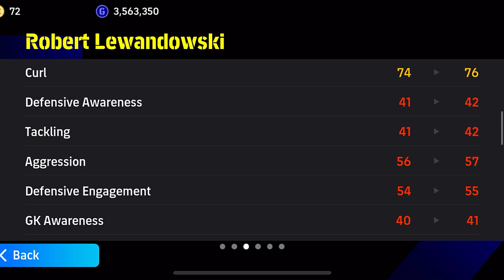Free Booster Robert Lewandowski Review in Efootball 2025 Mobile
100 Rated Epic Booster Gaizka Mendieta is Not Normal 😱| Efootball 2025 Mobile